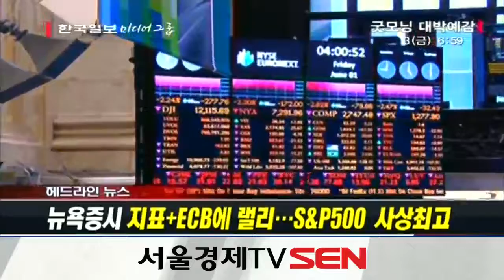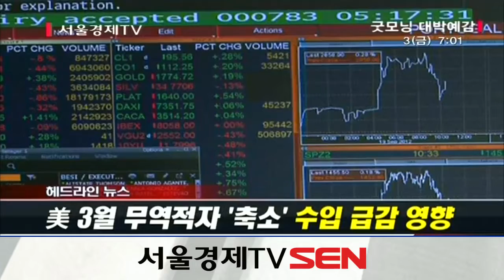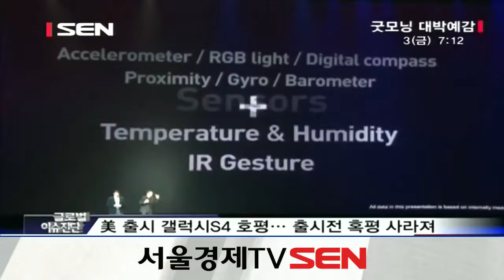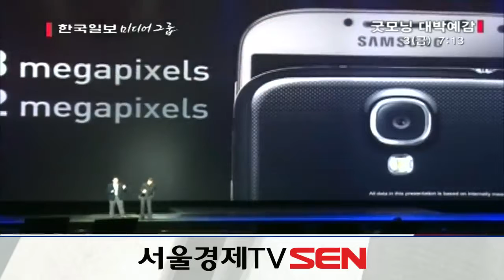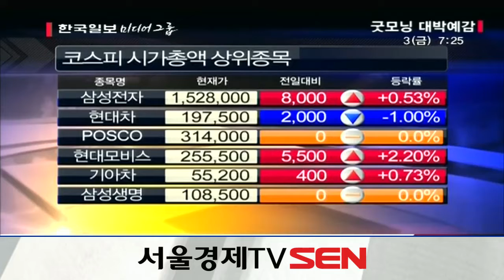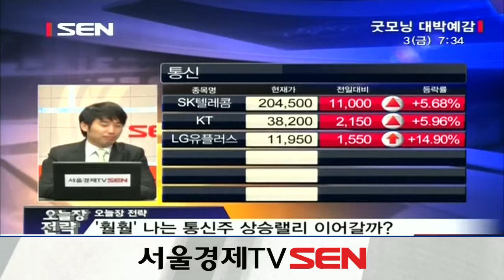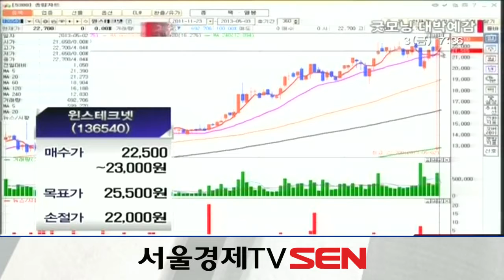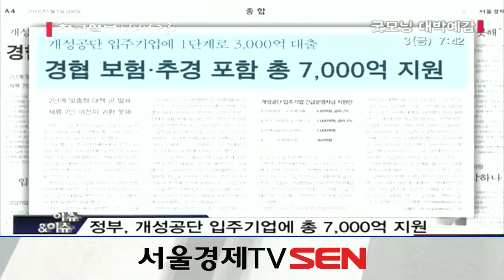20130503_굿모닝 대박예감_535회_1부